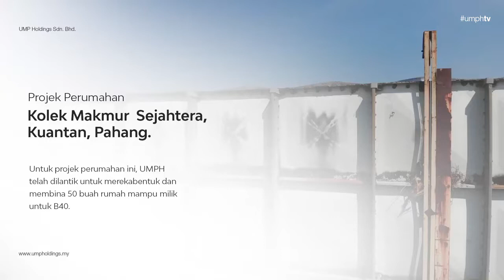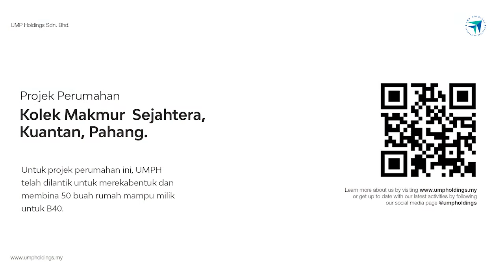Projek Perumahan Kolek Makmur Sejahtera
Untuk projek perumahan ini, UMP Holdings telah dilantik untuk merekabentuk dan membina 50 buah rumah mampu milik untuk B40.